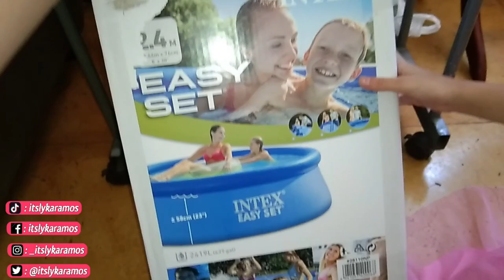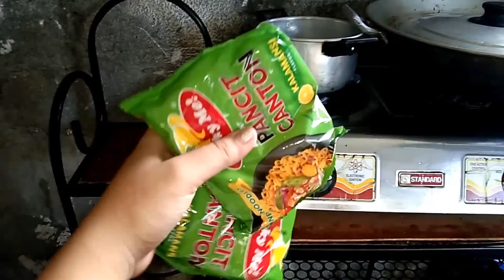INTEX EASY SET INFLATABLE SWIMMING POOL FROM LAZADA (3ft)! HOME QUARANTINE SWIMMING!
Swimming pool
Intex swimming pool review
Intex swimming poom lazada
Lazada swimming pool
3ft swimming pool
Inflatable swimming pool Lazada